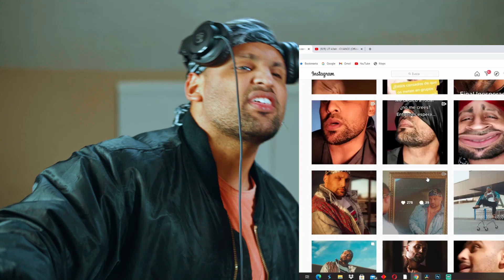LIT killah - CHANGE (Official Video) |🇪🇸ES REACTION/REACCIÓN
Aquí reacciono al genio Lit Killah